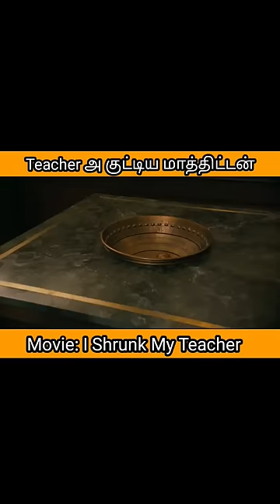Teacher அ குட்டிய மாத்தி குப்பை ல போட்டான் 😱